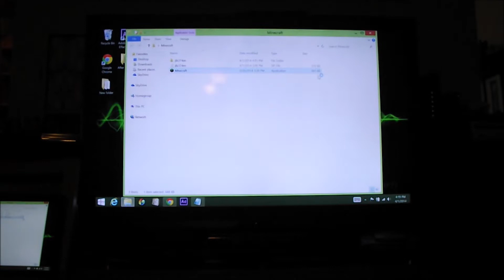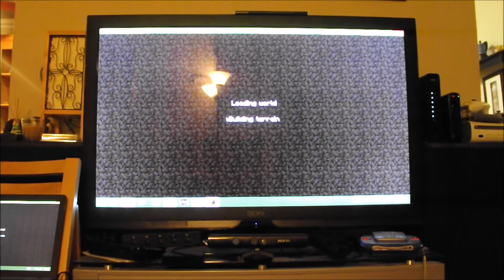Minecraft April Fools Prank (2014)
Minecraft April Fools Prank (2014) ... Mojang decided to mess with us again this year by changing all the music and sounds in the game ... In this video i show you just a few of the things they changed ... Theres A LOT of stuff i didnt show you so you could be surprised when you find it on your own so go check it out today as im sure it will probably be back to normal tomorrow